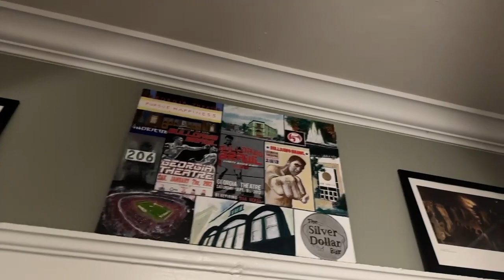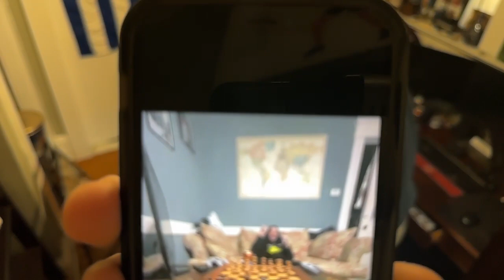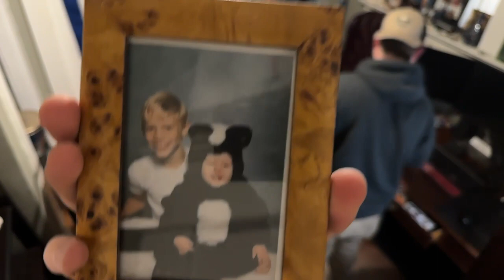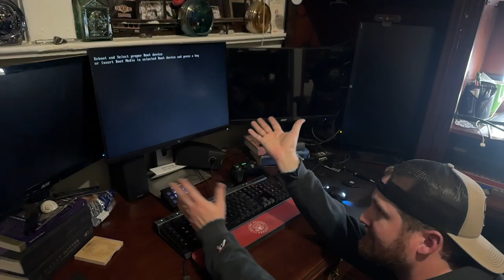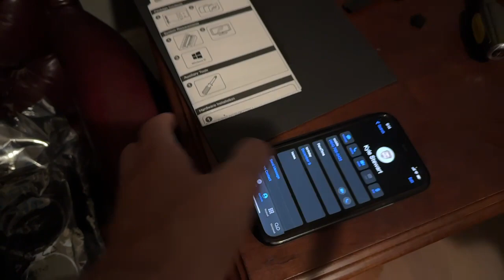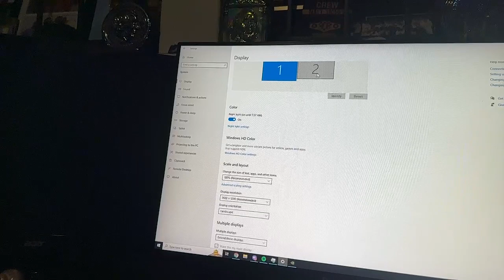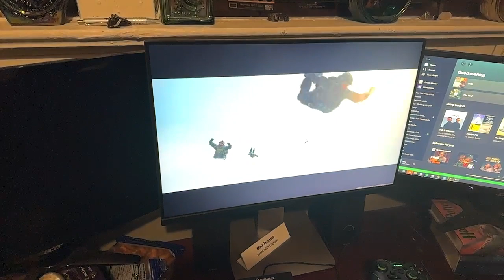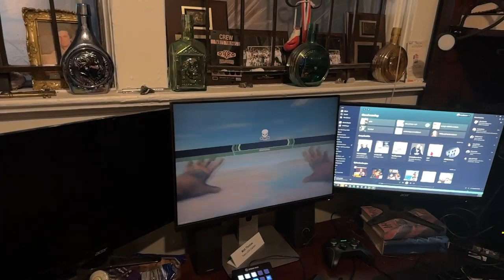N64 Smash and Boxing Lesson before Building a PC!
We upgraded our GPU! Played some Smash and taught how to jab before building the PC into a streaming machine!